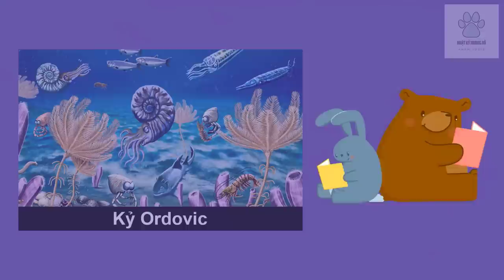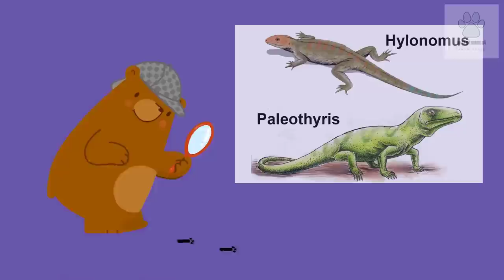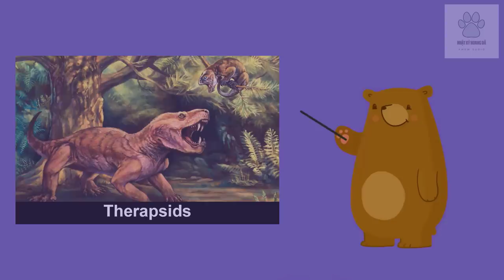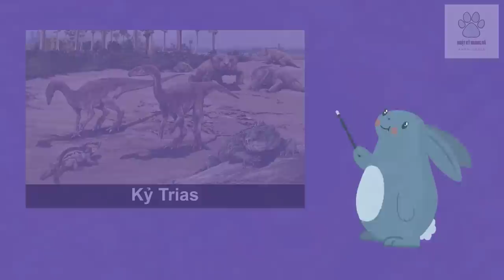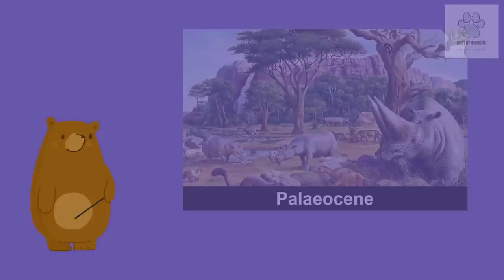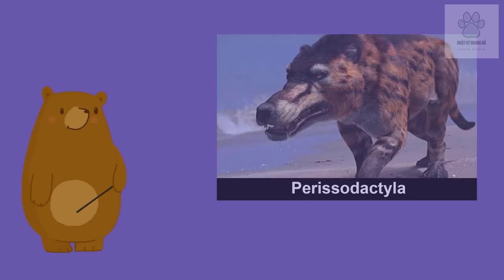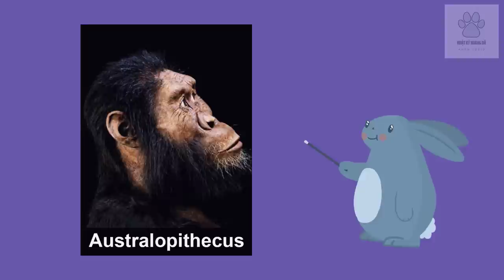TRÁI ĐẤT - Quá Trình Hình Thành Sự Sống | Khám Phá Thế Giới Hoang Dã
Trái đất - hành tinh của chúng ta, khác với những gì mà ta vẫn thấy ngày nay, nó đã bắt đầu cuộc đời mình từ một hành tinh chết.
Từ thuở sơ khai của lịch sử Trái Đất, hệ sinh thái luôn thay đổi theo thời gian. Để sinh tồn, mọi loài sinh vật phải thích nghi được với các tác động khác nhau của môi trường. Một vài loài vi sinh vật, gọi là Extremophile (vi sinh chịu cực hạn), những loài đó có thể sống sót trong các môi trường đạt giới hạn về vật lý cũng như địa lí, các môi trường cực hạn không có khả năng duy trì sự sống cho các loài khác.
Với mô hình hiện đại của Hệ Mặt trời cùng việc các mẫu đá cổ nhất trên Trái đất được tìm thấy có tuổi thọ hơn 4 tỷ năm (4.03 tỷ tại Canada và 4,4 tỷ tại Tây-Trung Australia), các nhà khoa học ngày nay đã có thể kết luận Trái đất hình thành vào khoảng 4,7 tỷ năm trước, là kết quả của sự tạo thành do hấp dẫn của hàng triệu khối đá lớn nhỏ và bụi, khí trên một dải vật chất có quỹ đạo quanh Mặt trời.
Sự sống trên Trái Đất xuất hiện lần đầu vào khoảng 4.28 tỉ năm trước, ngay sau sự hình thành của biển vào khoảng 4.41 tỉ năm trước đây và cũng không lâu sau sự hình thành của Trái Đất 4.54 tỉ năm trước. Sự sống trên Trái đất có thể bắt nguồn từ các tế bào RNA, mặc dù sự sống với tế bào RNA có thể không phải là đầu tiên. Cơ chế hình thành sự sống trên Trái Đất chưa được giải thích, nhưng một số tin vào thí nghiệm Miller–Urey. Những dạng sống sớm nhất được phát hiện là hóa thạch của một số loài vi khuẩn. Vào tháng 7 năm 2016, các nhà khoa học báo cáo rằng đã xác định được một bộ 355 gen tin rằng bắt nguồn từ tổ tiên chung gần nhất của mọi loài
Ban đầu, Trái đất chỉ là một hành tinh chết nóng rực, các kim loại nặng chìm dần vào trong và nóng chảy, đẩy các vật chất nhẹ lên trên và nguội dần. Trái đất lúc này có hình dạng là một quả cầu khổng lồ màu đen với những vết nứt sáng do phần vật chất nóng chảy bên trong. Chính các vết nứt này sẽ còn tiếp tục tồn tại hàng tỷ năm nữa, thường xuyên trở thành nhân tố quyết định cho sự tồn vong của sự sống trên hành tinh.
Chúng tôi sở hữu quyền thương mại của hầu hết tài liệu hình ảnh trong video. Một số tư liệu khác được sử dụng trong video thuộc về các chủ sở hữu đáng kính.